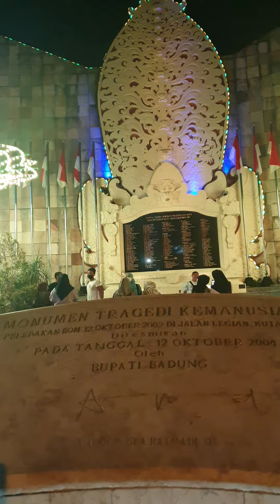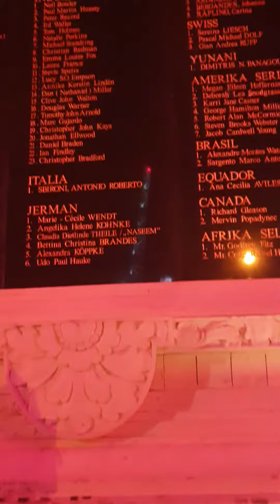Monumen "Selfie"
Ketika Monumen Tragedi Kemanusiaan menjadi spot foto dan selfie favorit di Legian...

*Monumen Tragedi Bom Bali 2002 pada 1 September 2022 jam 10 malam